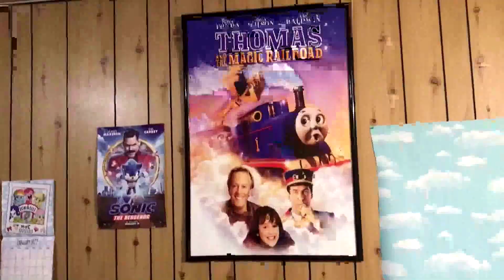Thomas and the magic railroad chase scene roblox remake 2 0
A big thanks to Aaron Williams and Mr.mineblox for helping me with this remake there channels will be down below!

Fan-Made Thomas Content For Trainz

Here are the websites i use plus some cool ones as well!
Sodor Workshops

Sodor island 3D

 KnapFord Works

Kellsthorpe Works

Cog Railway 3D

The Railway Works

No. 1 Thomas Fan's Models

The Marvelous Mainland Model Works

Sodor Factories

Tramway 3D

Tidmouthyard 3D

Brighton Works 3D

Keaton Henke Trainz

Amber Lamp Works

TSMU Trainz
Sodor Island 3D (Classic)
Sodor Island Retro
Sodor Workshops
Kellsthorpe Works (Now Kellsthorpe Merchants)
Cog Railway 3D
The Railway Works (Formerly the Railway Works 3D)
No.1 Thomas Fans' Models
Sodor Factories
Sudrian Junction
Tramway 3D
Tidmouth Yard 3D
Brighton Works 3D
Keaton Henke Trainz
Amber Lamp Works
TSMU Trainz
Mid-Sodor Model Works (Old Site)
Elsbridge Station 3D
Steel Works 3D (Now The Signal Works) (New link)
The Signal Box (TSW Creator Grayson's new site)
Sodor and Mainland Models
Bigg City Port 3D
Barrow Yard 3D
Sodor Trainz 3D
SudrianRails3D
Kirk Ronan Harbour Yards 3D
The Sudrian Community
Northwestern Railways
Sodor Railways (Archive)
Orange's Electrifying Models
The Locomotive Works
Great Western 3D
Jinty Works 3D
Jinty Workshops
Vicarstown3D
Thomas1Edward2Henry3's Trainz Routes
Bruh Moment Trainz
Crovans Gate Works
Little Western Works
Sodor Loco and Carriage Works 3D
Vulcan Works 3D
Tom K. Routes (Archive)
C&B Trainz
Sign Loco Works
Suddery Works
The Sudrian Industries
The Railway Depot
Ravenshire Works
Sodor Nostalgia Zone
Knapford Harbour 3D
C&C Hub
Ballahoo Workshop
Sodor Trainz Works 3D
Ironworks 3D
T&H Trainz Reskins
Large Scale Duncan 3D
INDONESIAN INDIVIDUAL ROUTES
Skittle 3D
Dockside Island 3D
The Trainz Works
The Shed
Ifor Engineering Works
Harwick Enterprises
Port Talbot Industries
The Branchline Crew
Walmarts Works
Shining Time Works 3D
QuartzTrains3D
J50Dude Trainz
LondonBrightonSouthCoast Trainz Works
Clearwater 3D
MainlandWorks3D
CrosbyTrainzWorks
Frank Workshops
Wellsworth Works
CEO100able's Railroad Works